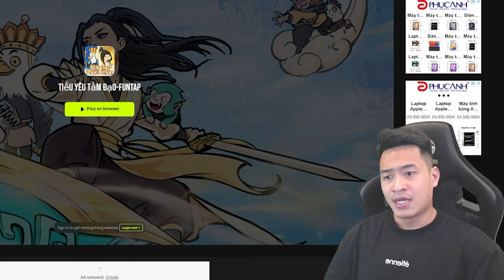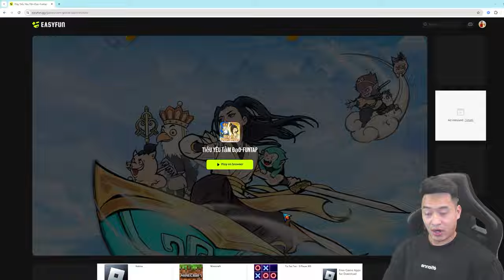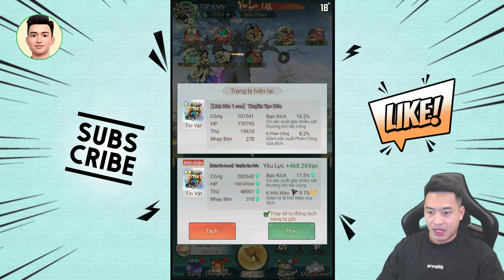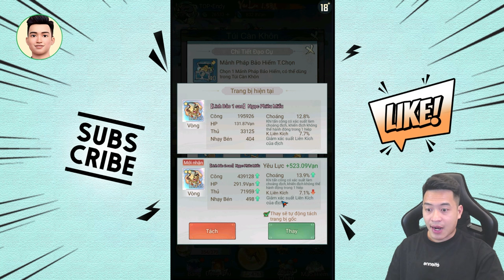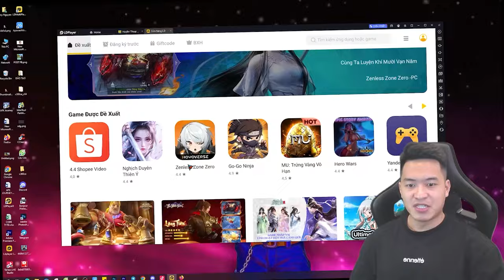Xả 6000 đào tiên thụ 15 và cái kết - Tiểu Yêu Tầm Đạo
👉 Chơi ngay Tiểu Yêu Tầm Đạo trên trình duyệt web của máy tính: